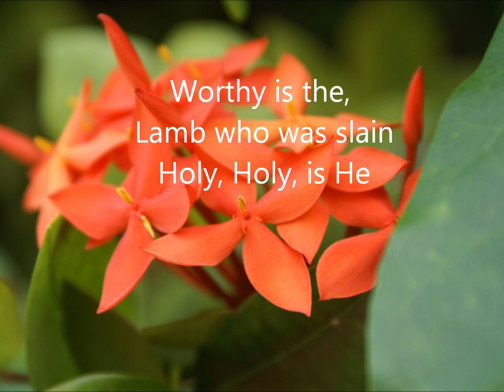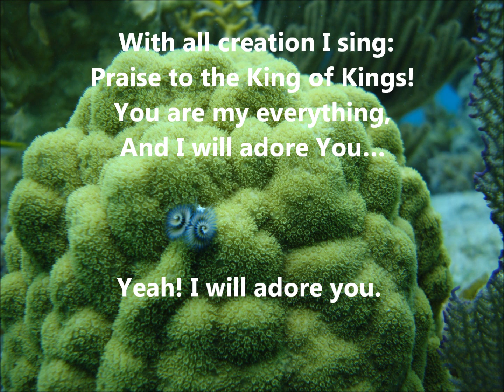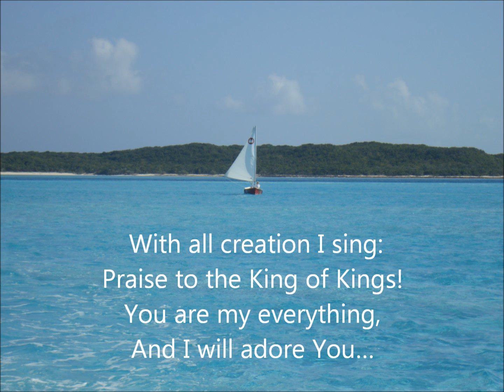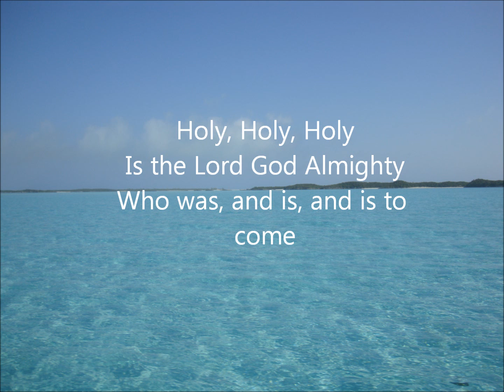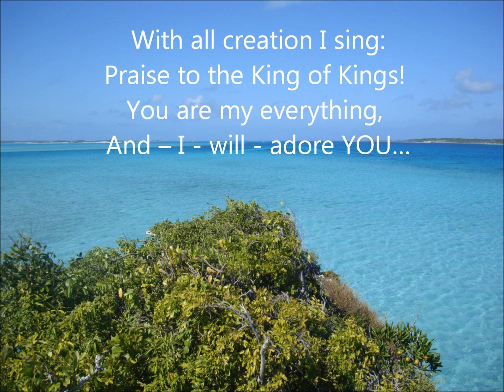Revelation Song- Exuma, Bahamas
This was added to our praise and worship set for church... truly love this song and love seeing our island beauty with these words. Thank you Lord for the work you are doing in Exuma!